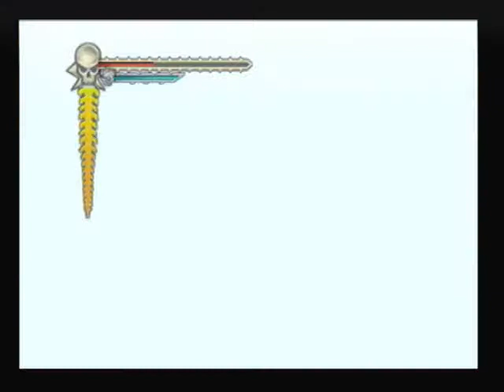Lets Play Evil Dead Regeneration Part 16 (Stupid Sam/Stupid Exploding Things)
This is Evil Dead Regeneration part 16 of 27.
This is the second part of the seventh level (The Shipyard).
I continue (The shipyard), i continue the level, i attempt to protect sam many times arhhhh.